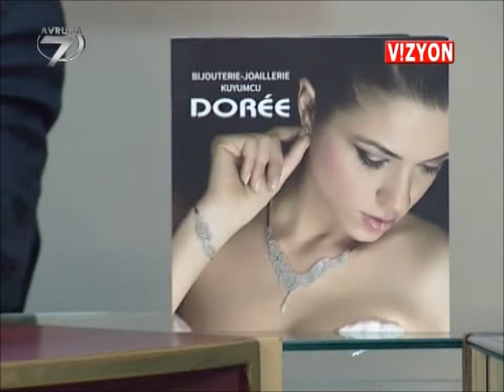Dorée Bijouterie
Kanal 7 Avrupa Vizyon programi 20. Bolum Dorée Bijouterie